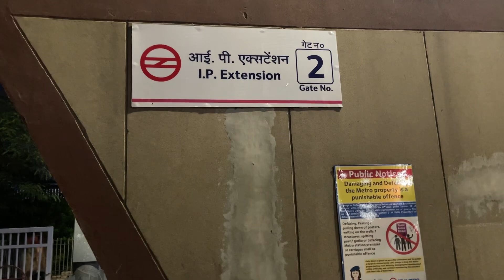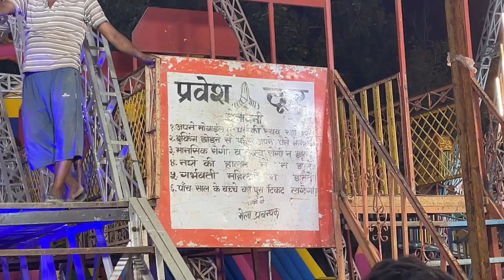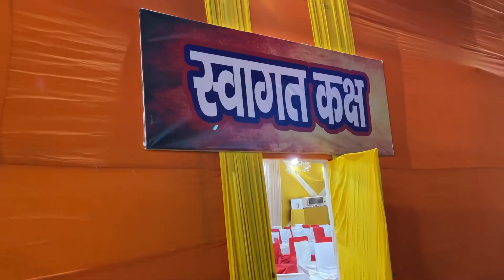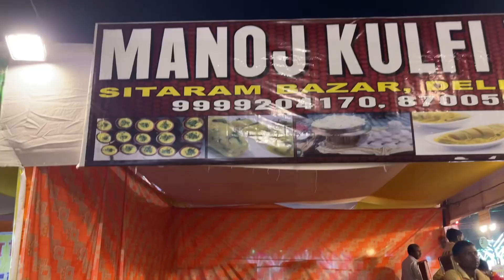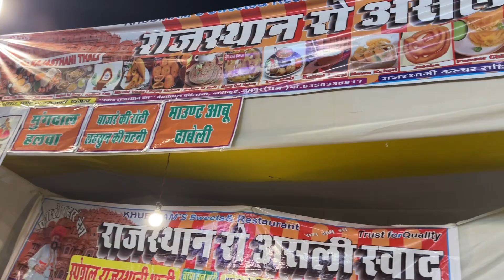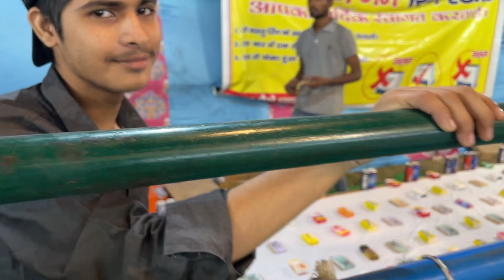Ramlila Mela IP Extension Delhi 2023 Delhi ka Vishal Mela Delhi NCR | The Subh Journey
Ramlila Mela IP Extension Delhi 2024 | Delhi ka Vishal Mela Delhi NCR | The Subh Journey

Nearest Metro: IP Extension
Mela Timming 7:00 to 11:30 PM

Your  Queries!
IP Extension Ramlila 2024
East Delhi Ramlila 2024
Delhi Top Mela Dushera
ramlila Maidan Delhi 2024
ramlila indraprasth committee 2024
Lal qila mela 2024 - lal kila mela 2024 red fort
mela 2024 mela in delhi - dussehra mela 2024
lal gila ramleela - lal kile ki ramleela - lal qila
ramlila mela in delhi 2024 Lal quila mela 2024
Lal gila ramleela live Luv kush ramlila 2024 live
luv kush ramlila live
Lal gila dussehra mela 2024 delhi